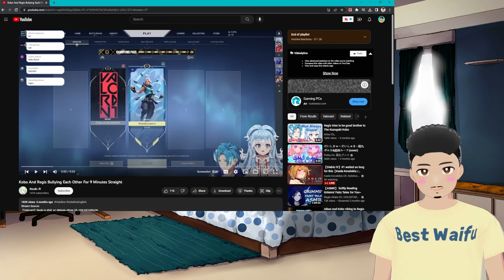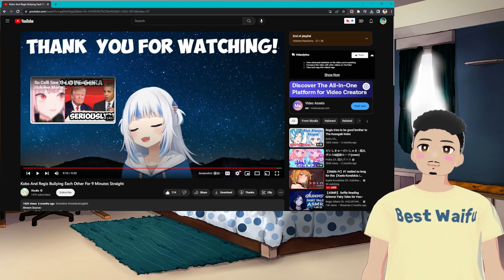Reacting To Kobo and Regis Bullying Each Other! Hololive Reaction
Today, Mikigai Reacts to Kobo And Regis Bullying Each Other For 9 Minutes Straight by Rizulix. This is a Hololive reaction to Kobo and Regis being siblings while playing Valorant. We'll see one of Hololive's best duos in recent months! Kobo Kanaeru and Regis Altare have good comedic chemistry with each other and we'll see it on full display today. Regis calls Kobo Short, Kobo UWUs hard, Regis makes Kobo rage hard, and Kobo gets killed in Valorant!  I hope you're excited for this VTuber to react to Kobo And Regis Bullying Each Other For 9 Minutes Straight Reaction

Reaction starts at 0:40

Kobo And Regis Bullying Each Other For 9 Minutes Straight

Let me know which Hololive clips and moments are your favorite.